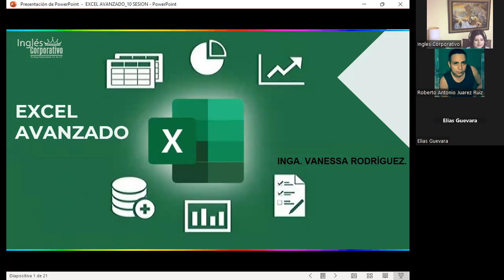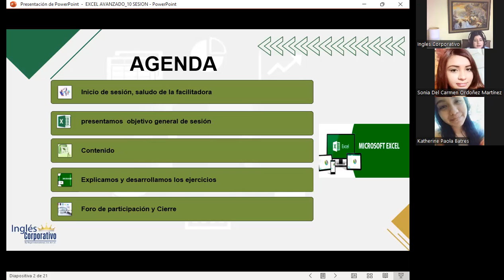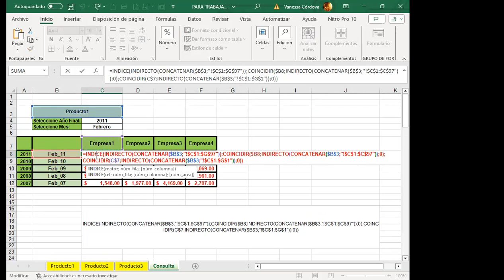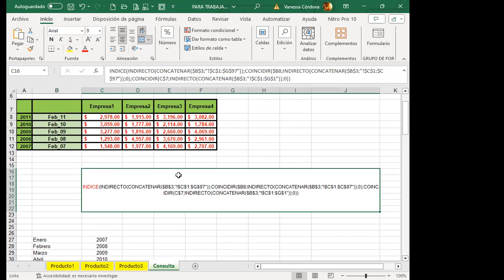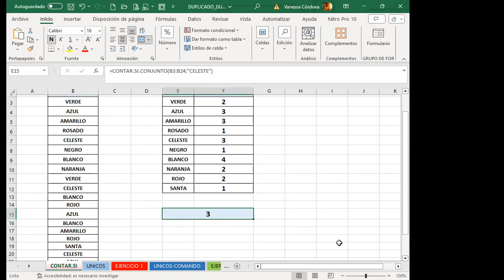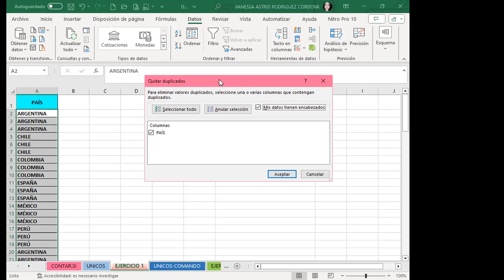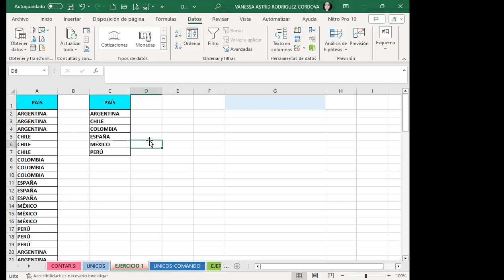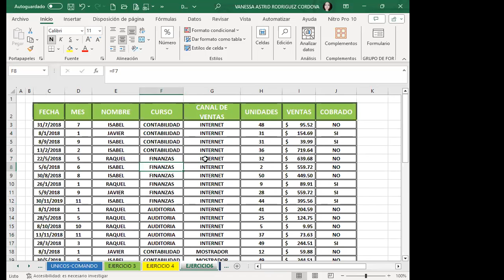Sesión10-21-09-23-IC29811-0025-2023-Rodríguez-Contar repeticiones dentro de una lista